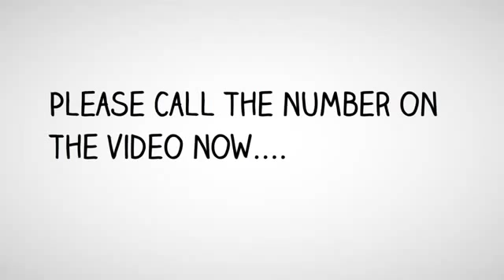Best Personal Injury Attorney Millbrae | Attorney Millbrae, CA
Franco Berkovatz

Content:
Attorney Personal Injury - Millbrae, CA
Lawyer Personal Injury - Millbrae, CA
Best Personal Injury Attorney in Millbrae, CA
Best Personal Injury Lawyer - Millbrae, CA
Best Personal Injury Lawyers in Millbrae, CA
Best Personal Injury Law Firm - Millbrae, CA
Best Injury Lawyer - Millbrae, CA
Best Injury Lawyers - Millbrae, CA
Best Law Firm - Millbrae, CA
Best Injury Attorney - Millbrae, CA
Best Injury Attorneys - Millbrae, CA
Best Accident Lawyer - Millbrae, CA
Best Accident Lawyers - Millbrae, CA
Best Accident Attorney - Millbrae, CA
Best Accident Attorneys - Millbrae, CA
Best Crash Injury Attorney - Millbrae, CA
Best Car Accident Injury Attorney - Millbrae, CA
Top Car Accident Injury Attorney - Millbrae, CA
Top Personal Injury Lawyer - Millbrae, CA
Top Personal Injury Lawyers in Millbrae, CA
Top Personal Injury Law Firm - Millbrae, CA
Top Injury Lawyer - Millbrae, CA
Top Injury Lawyers - Millbrae, CA
Top Law Firm - Millbrae, CA
Top Injury Attorney - Millbrae, CA
Top Injury Attorneys - Millbrae, CA
Top Accident Lawyer - Millbrae, CA
Top Accident Lawyers - Millbrae, CA
Top Accident Attorney - Millbrae, CA
Top Accident Attorneys - Millbrae, CA
Top Crash Injury Attorney - Millbrae, CA
Top Rated Personal Injury Lawyer - Millbrae, CA
Top Rated Personal Injury Lawyers in Millbrae, CA
Top Rated Personal Injury Law Firm - Millbrae, CA
Top Rated Injury Lawyer - Millbrae, CA
Top Rated Injury Lawyers - Millbrae, CA
Top Rated Law Firm - Millbrae, CA
Top Rated Injury Attorney - Millbrae, CA
Top Rated Injury Attorneys - Millbrae, CA
Top Rated Accident Lawyer - Millbrae, CA
Top Rated Accident Lawyers - Millbrae, CA
Top Rated Accident Attorney - Millbrae, CA
Top Rated Accident Attorneys - Millbrae, CA
Top Rated Crash Injury Attorney - Millbrae, CA
Top Rated Car Accident Injury Attorney - Millbrae, CA
Accident Attorney - Millbrae, CA
Accident Attorneys - Millbrae, CA
Accident Injury Attorney - Millbrae, CA
Accident Lawyer - Millbrae, CA
Auto Accident Attorney - Millbrae, CA
Auto Accident Attorneys‎ - Millbrae, CA
Auto Accident Injury - Free Consultations‎ - Millbrae, CA
Auto Accident Lawyer - Millbrae, CA
Auto Attorney - Millbrae, CA
Auto Insurance Attorney - Millbrae, CA
Automobile Lawyers‎ - Millbrae, CA
Car Accident Injury Attorney  - Millbrae, CA
Car Accident Lawyers - Millbrae, CA
Crash Injury Attorney - Millbrae, CA
Head Injury Attorney - Millbrae, CA
Head Trauma Injury Attorney - Millbrae, CA
Injury Attorneys - Millbrae, CA
Injury Law Firm - Millbrae, CA
Injury lawsuit - Millbrae, CA
Injury Lawyer‎ - Millbrae, CA
Injury Lawyers - Millbrae, CA
Lawyer Injury - Millbrae, CA
Lawyers Personal Injury - Millbrae, CA
Malpractice Lawyer - Millbrae, CA
Medical Malpractice Attorneys - Millbrae, CA
Medical Malpractice Lawyers - Millbrae, CA
Motorcycle Attorney - Millbrae, CA
Motorcycle Atty - Millbrae, CA
Motorcycle Lawyer - Millbrae, CA
Personal Attorney - Millbrae, CA
Personal Injury & Accident Attorney - Millbrae, CA
Personal Injury Accident - Millbrae, CA
Personal Injury Attorney - Millbrae, CA
Personal Injury Attorney yelp - Millbrae, CA
Personal Injury Law Firm - Millbrae, CA
Personal Injury Lawyer - Millbrae, CA
Workers Compensation Attorney - Millbrae, CA